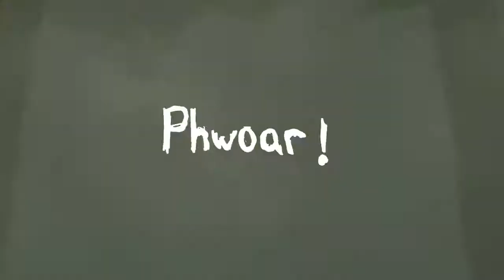Phwoar! Album Promo